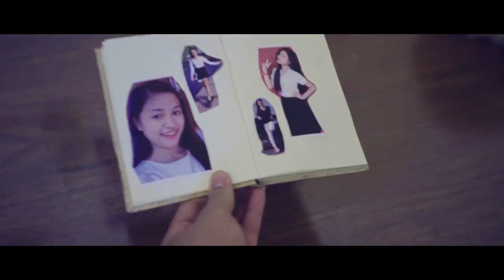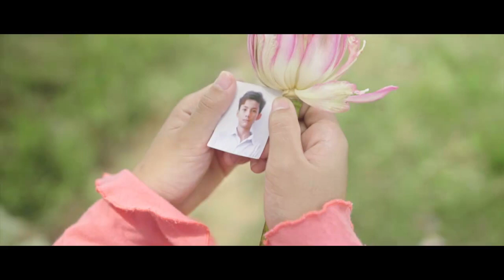វគ្គ 6 Crush ពីពេលណា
វគ្គ 7   Crush ពីពេលណា